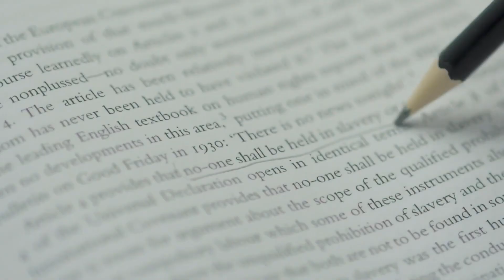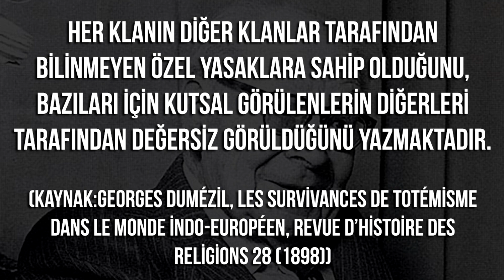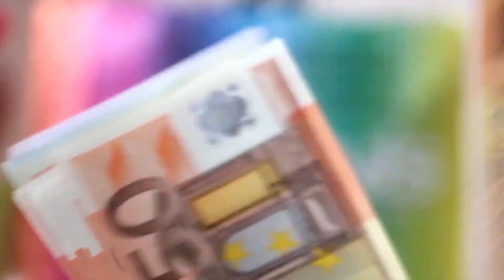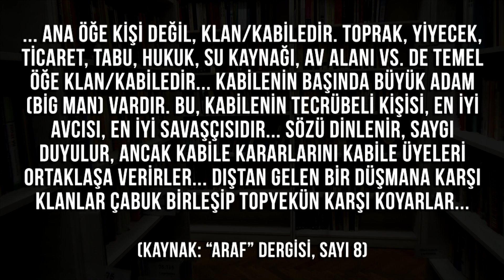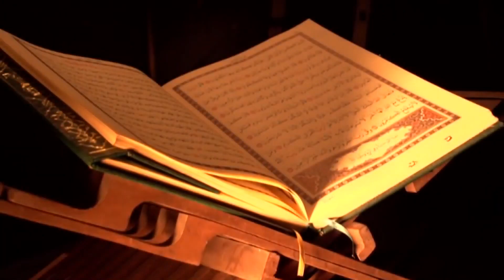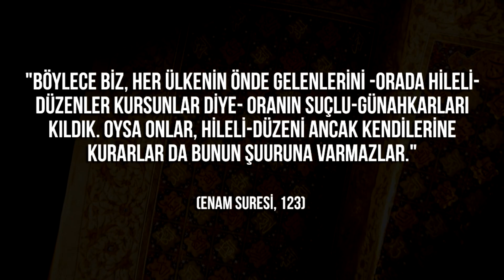Kara Klan 1. bölüm: Giriş (Türkçe)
Yaşadığımız dünyada küçük ya da büyük her toplumun barış ve huzurunu tehdit eden önemli bir sorun vardır: Ahlaki dejenerasyon. Bir başka deyişle, insanların iyi, doğru, dürüst, bağışlayıcı, adaletli, merhametli, namuslu olmak gibi ahlaki erdemleri terk etmeleri, "ahlak dışı" olmayı kendilerine bir yaşam felsefesi haline getirmeleri. Temelinde bencillik, aç gözlülük, acımasızlık, umursamazlık gibi hastalıkların yattığı bu sorunun nasıl çözüleceği ise, 21. yüzyılın en önemli meselelerinden birini oluşturmaktadır.

Aslında pek çok insan -çözümünü bulamasa da- bu sorunun varlığının farkındadır. Hemen her ülkede ahlakın önemli bir kaynağı olarak görülen "aile değerleri" savunulmakta ve dejenerasyondan en çok etkilenen kesim olan gençleri korumak amacıyla çeşitli girişimlerde bulunulmaktadır. Eğitim projeleri, düzenlenen seminerler, bizzat devlet eliyle ya da çeşitli sivil toplum kuruluşları aracılığıyla başlatılan kampanyalar, bu ahlaki çöküşün önünü almayı hedeflemektedir. Ancak bu girişimler çoğu zaman kalıcı bir sonuç vermemekte, ahlaki çöküş her geçen gün daha da büyük bir hız kazanmaktadır. Çünkü çözümler yanlış yerlerde aranmakta, girişimler kısır bir döngü içinde kalmaktadır.

Bu kısır döngünün en önemli nedeni, ahlaki dejenerasyonla mücadele etmek adına yola çıkan kişi ya da grupların söz konusu dejenerasyonu destekleyen ve yönlendiren organize hareket hakkında gerçekçi bir bilgiye sahip olmamalarıdır. Ahlaki dejenerasyon çoğu kişi tarafından, toplumun içinde bulunduğu kötü koşulların sonucunda ortaya çıkan kaçınılmaz bir olgu olarak kabullenilmektedir. Bu kabul, doğruluk payı içermekle birlikte dejenerasyonun nedenleri ve çözümleri ile ilgili net bir tablo ortaya koyamamaktadır. Çünkü bu yaklaşımla çok önemli bir gerçek göz ardı edilmekte, toplumsal çöküntü kendi kendine ortaya çıkan bir durum gibi düşünülmektedir. Oysa, dünyanın pek çok ülkesinde yaşanan ahlaki dejenerasyon, son derece kapsamlı ve girift ilişkilerle kurulmuş, karanlık bağlarla birbirine bağlanmış büyük bir "sosyal sınıf" tarafından bilinçli bir biçimde desteklenmekte ve yönlendirilmektedir. Tüm propaganda araçlarını yoğun biçimde kullanan bu sınıf, özellikle din ahlakının yaşanmadığı, manevi değerlerin zayıf olduğu toplumlarda etkin olmakta ve hatta devlet kadrolarına dahi sızabilmektedir. Latin Amerika ülkeleri bu durumun çarpıcı bir örneğidir.

Bu büyük sosyal sınıf, birbiriyle çıkar ilişkisi bulunan, her milletten, her dilden ve her meslekten yüzlerce hatta binlerce kişiyi bünyesinde barındırmaktadır. Aralarında kurdukları illegal veya ahlak dışı menfaat ilişkileri, dini değerlere ve din ahlakına karşı duydukları düşmanlık, paylaştıkları sapkın felsefe ve yaşam biçimleri bu sınıfın ortak yönlerini oluşturur. Aslında bu büyük kitleyi dünyanın dört bir yanına dağılmış bir "klan"a benzetmek mümkündür. Tarihin geçmiş dönemlerinde ve halen bazı Afrika toplumlarında tek bir toteme bağlı olan büyük insan gruplarını tanımlamak için kullanılan bu kavram, modern toplumlardaki ahlaki çöküşün öncülüğünü yapan bu kitleyi de çok iyi tanımlamaktadır.

Klan, sözlüklerde "aralarında ya tek yanlı akrabalık bulunan ya da mutlaka biyolojik anlamda bir kandaşlık bulunmamakla birlikte, gruplarının simgesi olarak kabul edilen tek bir toteme bağlı kişiler grubu" olarak tanımlanır. Özellikle Afrika kıtasındaki kabilelerin büyük çoğunluğu klanlar halinde yaşarlar. Ünlü antropolog ve sosyolog L. H. Morgan, Ancient Society (Eski Toplum) isimli eserinde "Klan yaşamının örneğini, kavga ve kan davalarında, toprağın klanlar tarafından paylaşılmasında ve ortaklaşa işletilmesinde, klan üyelerinin ve şeflerinin birbirlerine karşı bağlılıklarında buluyoruz." der. Yapılan araştırmalar her klanın kendine özgü kuralları ve yasakları olduğunu ortaya koymaktadır. Fransız tarihçi Georges Dumézil totemler ve klanlar üzerine yazdığı bir makalesinde, her klanın diğer klanlar tarafından bilinmeyen özel yasaklara sahip olduğunu, bazıları için kutsal görülenlerin diğerleri tarafından değersiz görüldüğünü yazmaktadır.

Klanın en önemli özelliği ise üyelerinin birbirlerine olan bağlılıklarıdır. Klan üyeleri ayrı yerlerde yaşasalar bile, birbirlerine çok güçlü bağlarla bağlıdırlar. Birlik ruhuna sahiptirler, aralarında sağlam bir dayanışma vardır. Birbirlerini her şart altında mutlaka korur ve savunurlar. Ancak hemen belirtmek gerekir ki, bu, çıkar ilişkisine dayalı bir dayanışmadır. Klanın korunmasının önemi ise çeşitli kaynaklarda şu şekilde tarif edilir:

... Ana öğe kişi değil, klan/kabiledir. Toprak, yiyecek, ticaret, tabu, hukuk, su kaynağı, av alanı vs. de temel öğe klan/kabiledir... Kabilenin başında büyük adam (Big Man) vardır. Bu, kabilenin tecrübeli kişisi, en iyi avcısı, en iyi savaşçısıdır... Sözü dinlenir, saygı duyulur, ancak kabile kararlarını kabile üyeleri ortaklaşa verirler... Dıştan gelen bir düşmana karşı klanlar çabuk birleşip topyekün karşı koyarlar...